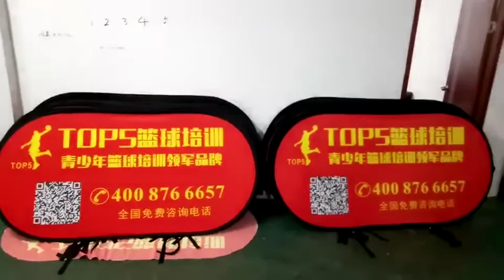free shipping custom padded sideline a frame sideline aps free design sideline banners